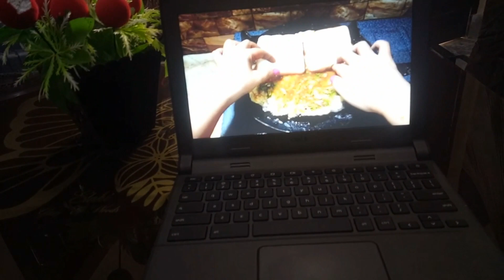My first tary recipe yummy yummy🥪🍔